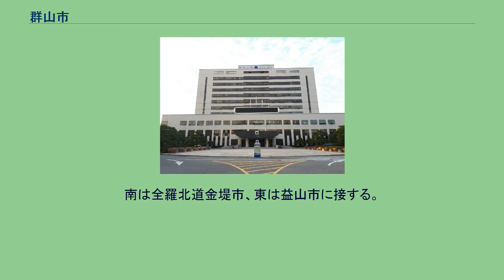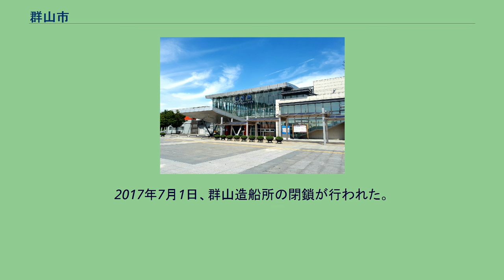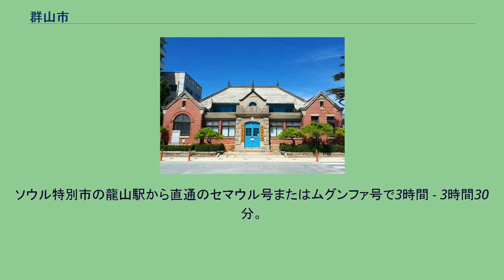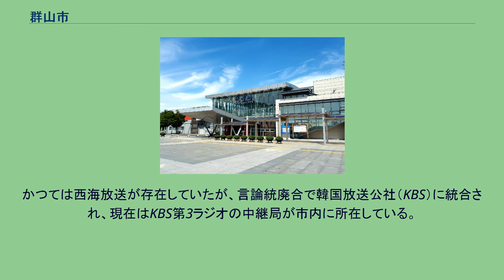群山市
群山市庁 群山市（クンサンし）は、大韓民国全羅北道北西部の市。
港湾都市として発展。
日本家屋をはじめとし、日本式寺院など日本と関連の深い近代文化遺産が多く残っている。
錦江（クムガン）下流南岸に位置する。
北は錦江を隔てて忠清南道舒川郡と接し、西は黄海に面する。
南は全羅北道金堤市、東は益山市に接する。
黄海を隔てて中国の山東半島に近い。
沖合には古群山群島が所在する。
沿岸には、金堤市を経て南の扶安郡にまで広がるセマングムという大きな干潟があるが、ここで韓国最大級の干拓事業であるセマングム干拓事業が進行している。
海に面するため、全羅北道の中ではそれほど寒さは厳しくない。
昔の群山税関 もともと市街地は百済の馬西良県、東部は尸山郡で統一新羅時代の757年に沃溝県・臨陂郡と改称されたが、貧しい漁村であった。
1899年の開港以来、湖南平野の米の積出港として急速に発展、1906年に沃溝府に昇格した。
1910年の韓国併合直後には群山府に改称した。
独立後の1949年群山市と改称する。
市名の起源は李氏朝鮮時代の群山浦に由来する。
1988年大規模な国営産業団地が造成され、工業都市としても発展し、1995年には沃溝郡を合併して市域が拡大した。
近年の中韓貿易発展に伴い、対中貿易港としても売り出している。
2010年には現代重工業の群山造船所が稼働を開始したが、2015年以降の造船不況には抗えず蔚山造船所への集約が決定。
2017年7月1日、群山造船所の閉鎖が行われた。
中小企業を中心に地域経済の不振が深刻化したことから、2018年4月以降、韓国政府は群山市などを産業・雇用危機地域に指定し、経営安定資金、特別保証などの支援を始めた。
群山駅 長項線が通る。
かつては「群山線」という路線名で、益山駅から伸びる盲腸線であったが、2008年に錦江を渡った対岸の長項線長項駅までを結ぶ新線が開通し、長項線に編入された。
新線開通に伴い、群山駅は市街地から離れた場所に移転した。
同駅は全列車停車、大野駅は一部列車のみ停車。
ソウル特別市の龍山駅から直通のセマウル号またはムグンファ号で3時間 - 3時間30分。
益山駅から約20分で、龍山駅発のKTXから乗り継ぐと最短1時間半程度で移動できる。
群山空港はイースター航空が本拠とする空港である。
在韓米軍の群山空軍基地が所在する。
韓国プロ野球の起亜タイガースが、群山月明総合運動場野球場において年間数試合の主催試合を行っている。
全州を拠点とする各局のエリアであり、テレビ局においては市内に中継局が所在している。
かつては西海放送が存在していたが、言論統廃合で韓国放送公社（KBS）に統合され、現在はKBS第3ラジオの中継局が市内に所在している。